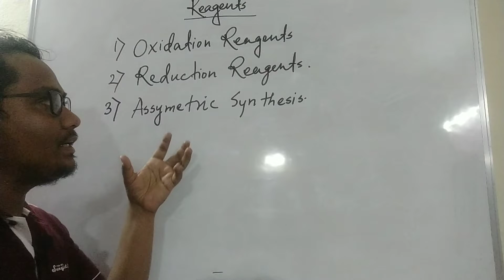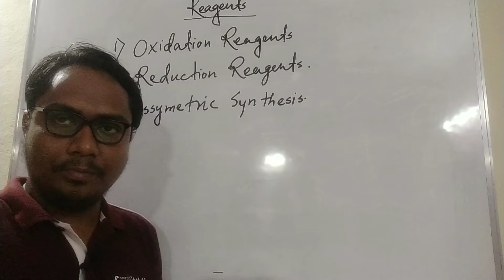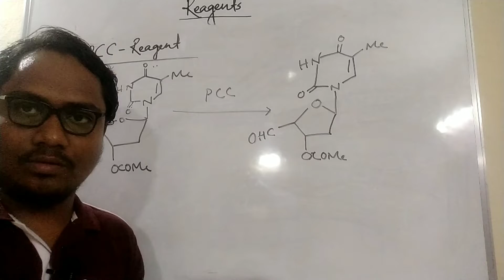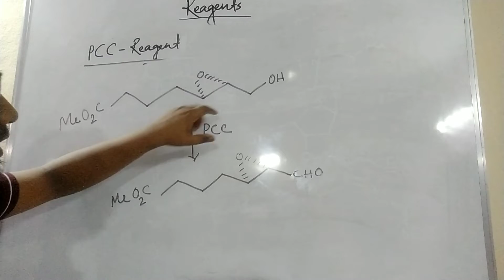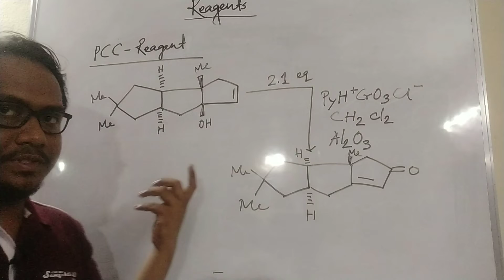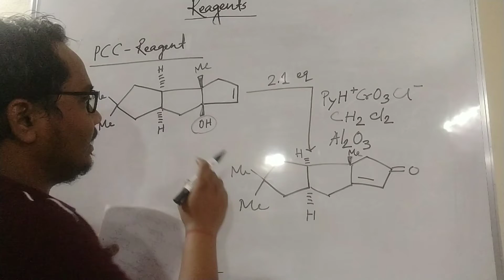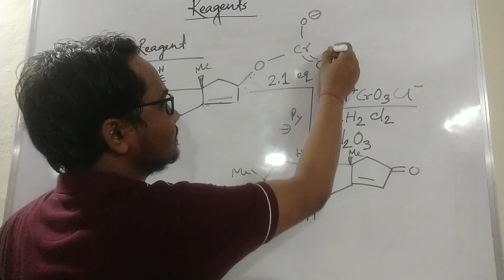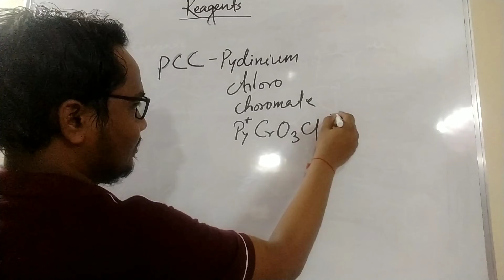Reagent Chemistry -2 /Reaction with PCC /HINDI /Oxidation Reaction in the different exam with PCC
Organic with Reagent Chemistry portion of CSIR- NET and Gate and set exam.This portion to help you increase the marks. Especially those people who are not far away from JRF marks,  They can easily pass the JRF. It also helps you when the subject's part is hard. Not only this exam this also helps you SET, SLST, TIFR, BARC, ONGC, IOCL, UPSC, ASSISTANT PROFESSOR, PATENT OFFICER, ORDINANCE FACTORY,  and any other B.Sc and M.Sc level exams.

1) reagents for csir net
2) reagents in organic chemistry
3) reagents in organic synthesis
4) pcc reagent organic chemistry
5) pcc reagent in chemistry
6) reagent chemistry